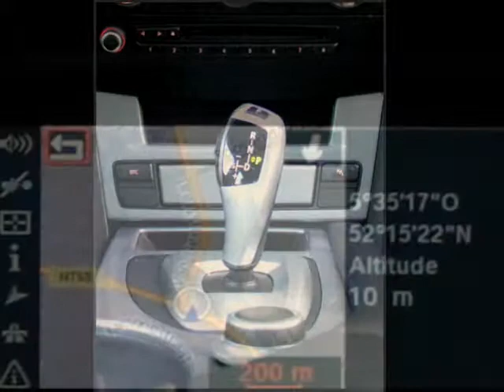05-HGK-2 523i automaat II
05-HGK-2 523i automaat II